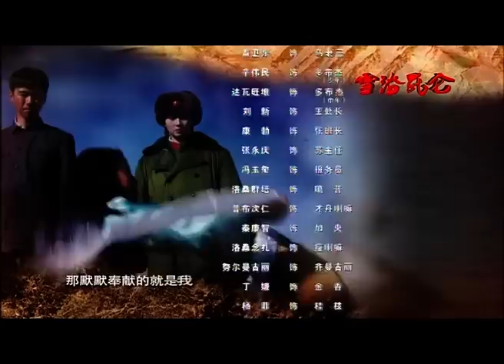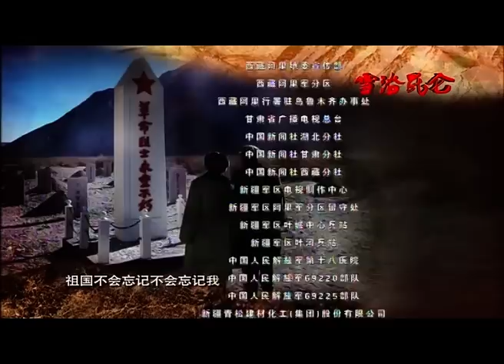雪浴昆侖16（主演：高田昊，刘钧，汤嬿，杨亚，左金珠）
雪浴昆侖 1-32 集